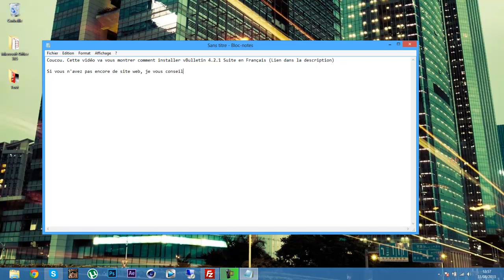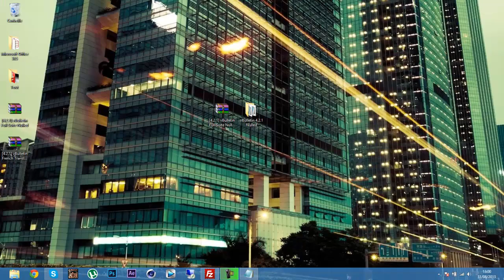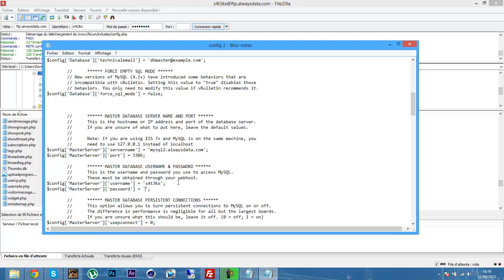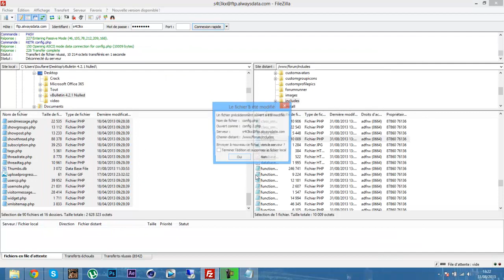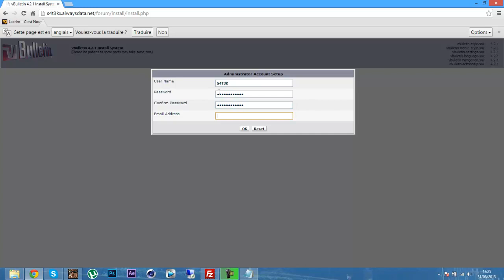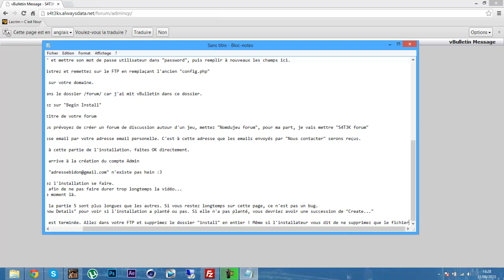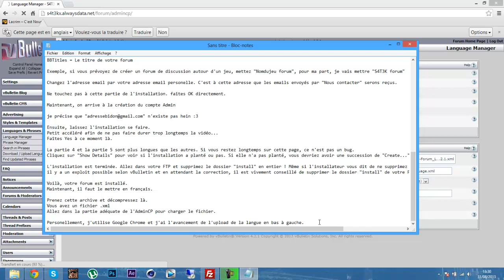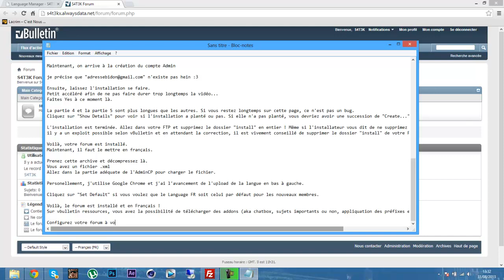[TUTO] Installer vBulletin 4.2.1 Suite Nulled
Cette vidéo va vous montrer comment installer vBulletin 4.2.1 Suite Nulled, donc pas besoin de numéro de client, ni de license.

Si y'a des problèmes, ajoutez moi sur skype : light.ning.

/!\ Made for educationnal purposes only !
No hacking incitations are presents here.
I just show how to do. I am not responsable for any damage that you could cause to any people or to yourself with this video. vBulletin is developped by Jelsoft, not by me ! /!\